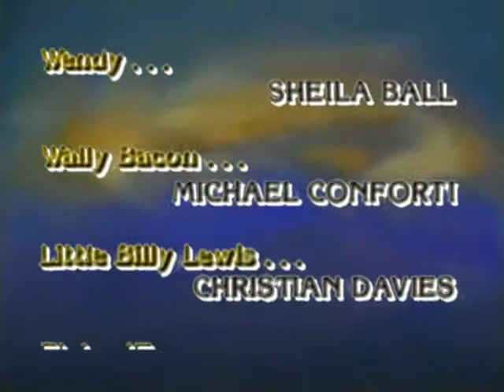Guiding Light - (1988) - closing recreation